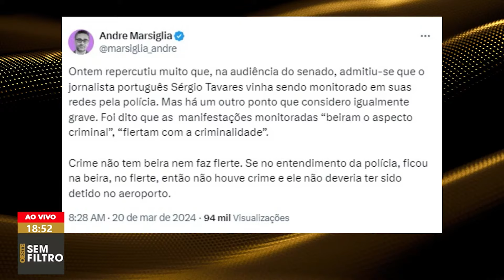Senadores querem saber se Sérgio Tavares foi detido por crime de opinião